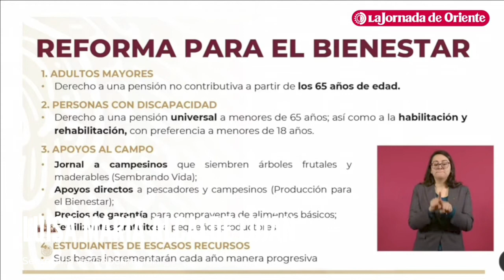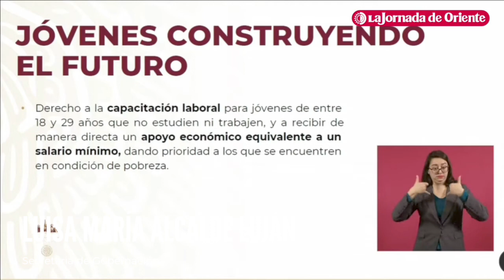Alcalde presenta reformas para establecer en la Constitución el pago de pensiones, becas y apoyos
Luisa María Alcalde, secretaria de Gobernación, presenta las reformas constitucionales en materia de Bienestar y Jóvenes Construyendo el Futuro, que incluye apoyo a adultos mayores, trabajadores del campo y estudiantes de escasos recursos